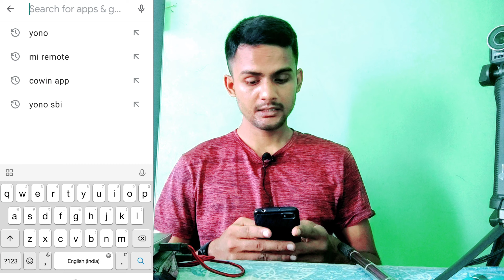Travel in Delhi with this Application | delhitourism | Dekho meri dilli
this video contains information about an application which helpful and promotes tourism in Delhi.